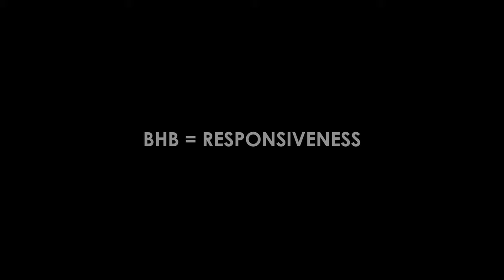Aerial Tour of CHG Office Building & Parking Structure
Utah-based CHG Healthcare Services — the nation's largest privately-owned healthcare staffing company — has constructed their new corporate headquarters in Midvale, Utah.

The new 283,000 square-foot headquarters will be located at the View 72 development, just off the I-15 freeway at 7200 South. The project will comprise two five-story buildings and a four-story parking structure.